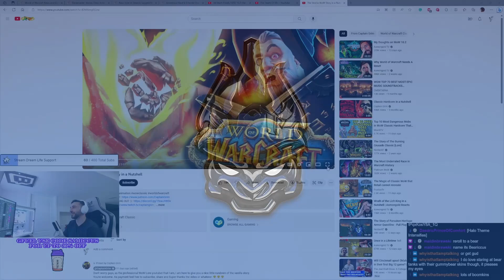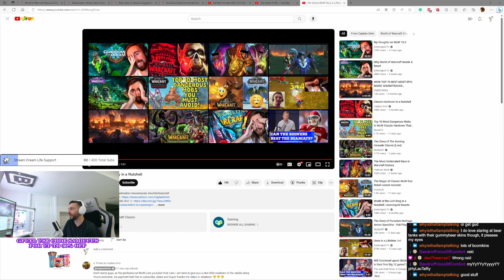Vanilla WoW Story from Farmer to Champion of Azeroth - Samiccus Reacts